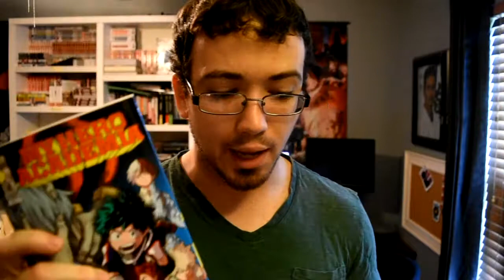Boku no Hero Academia Episode 13 (FINALE) Anime Review - Great Start + Season 2 Confirmed!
Boku no Hero Academia Episode 13 is finally here and Professor Anime is ready to give his overall thoughts on what he thought about this episode. In this episode we end the first season of Boku no Hero Academia but get a confirmed continuation of the series! Ready for Boku no Hero Academia Episode 12 Review?